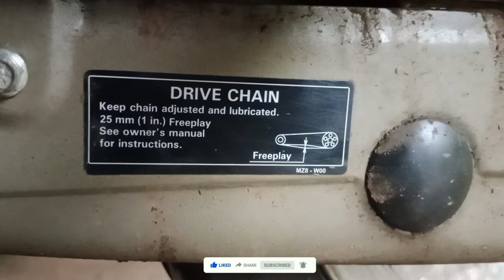Bike chain & cover cleaning process || bike Chain set change.. km ?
Bike chain cover and chain cleaning process
bike chain cleaning process
chain cleaning tips
bike chain cleaning all process

गाडीचे अवरेज कमी होण्याची कारणे

*गाडीवरचे कसलेही स्क्रॅच घालवा फक्त 2 मिनिटात

* Carburetor vs Bs6 Fi system

* all Bike Care Tips in marathi

* bike Chassis number and engine number

* माचिसच्या खाली बॉक्स पासून बनवा ट्रक

* Bajaj boxer bike mileage set

* कंपनी मध्ये कार कशी बनवली जाते

* car project engine waring full details

* 12v dc charger for bike

आणि हा व्हिडिओ आवडला तर 👍Like करा, 👉share करा, Comment करा.